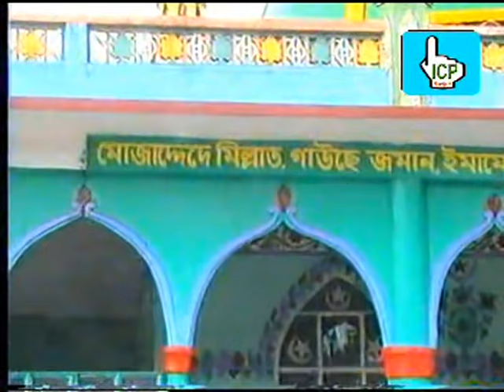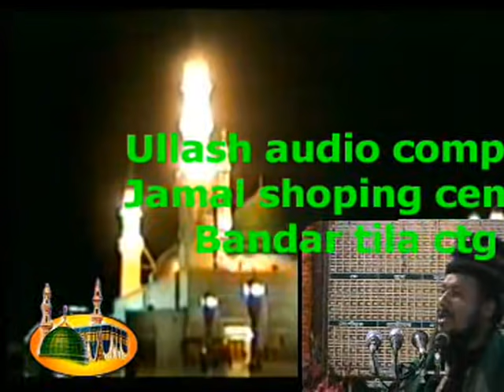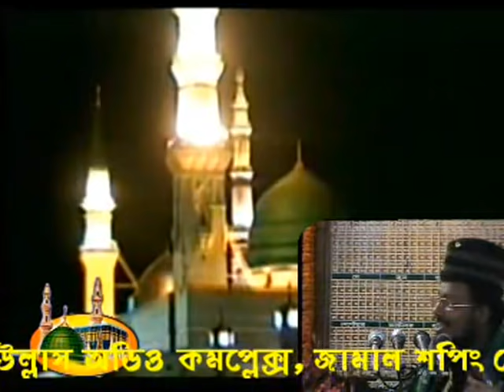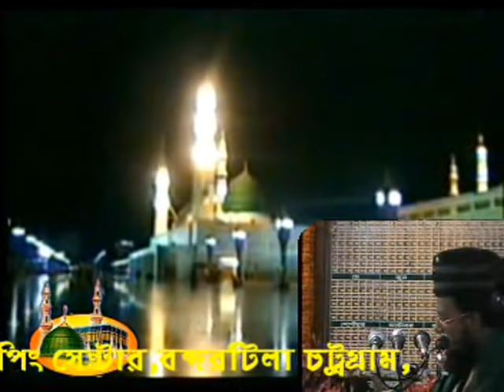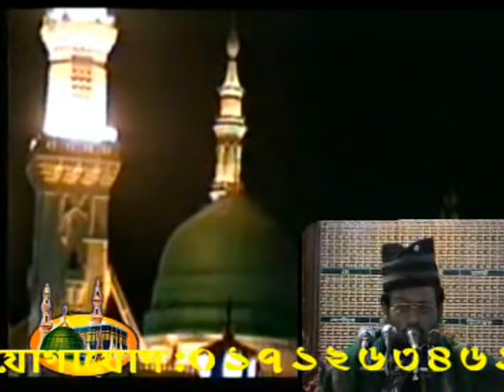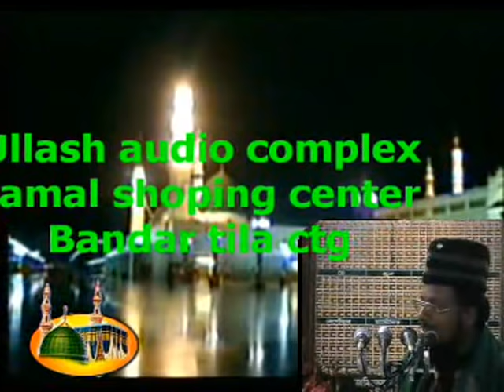নবীজির প্রেম ও শানে কারবালা | Mawlana Abu sufian Abedi Alkaderi | Bangla Waz | ICP BD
Presenting Bangla Waz Mahfil 2020,নবীজির প্রেম ও শানে কারবালা    ” By  Mawlana Abusufian Abedi Alkaderi . Waz mahfil is very informative,specially bangla islamic waz is very famous to religious
videos.